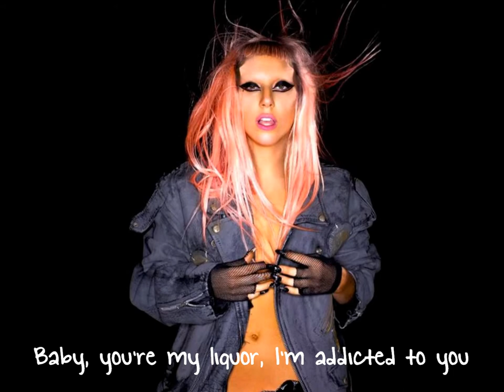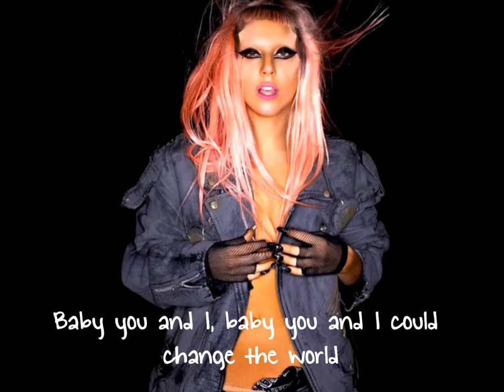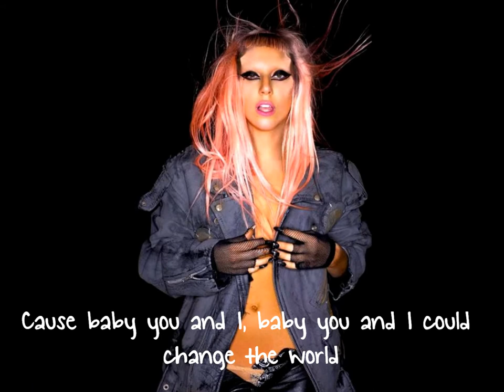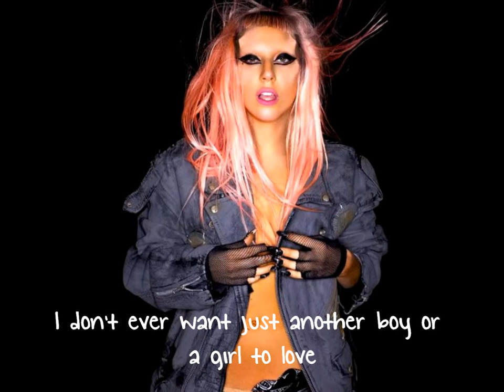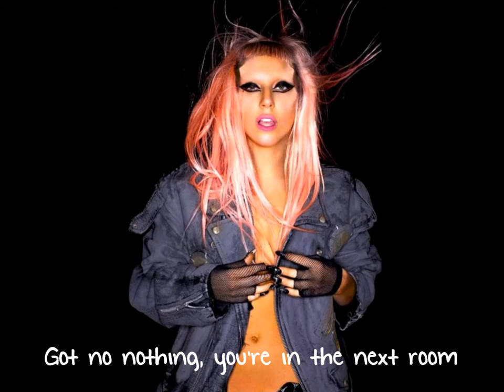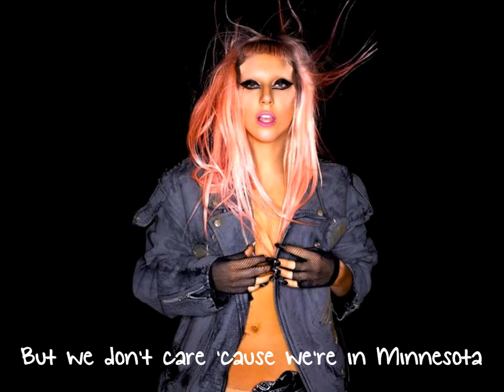Lady Gaga - Stuck On Fuckin You (With lyrics)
Lady Gaga interpreted an unreleased song from his album "Born This Way", recorded on his way to Minnesota (with lyrics)